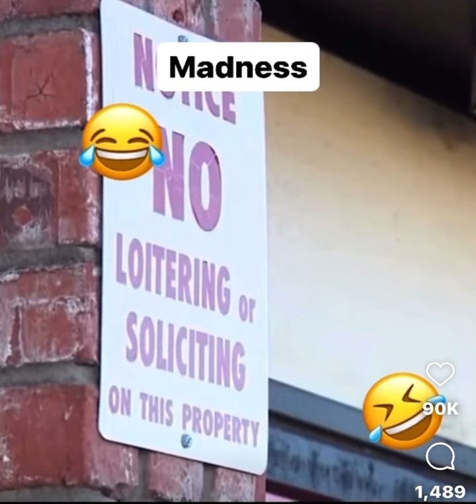Is this the solution DTF needs?